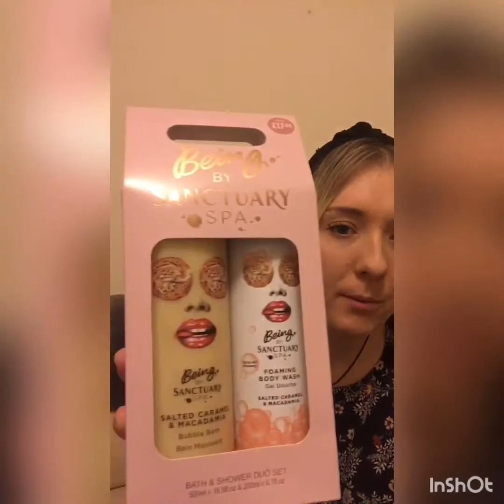B&M haul March 2020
These are the things I picked up when I went to B&M :)

*Filmed on my iPhone and edited on the ‘in shot’ app*